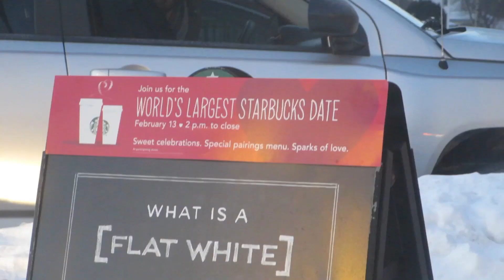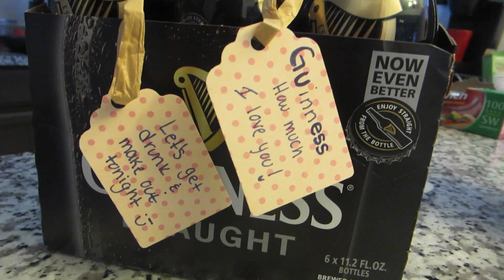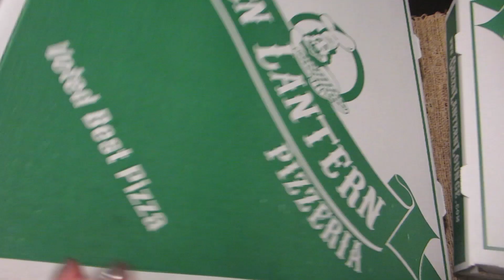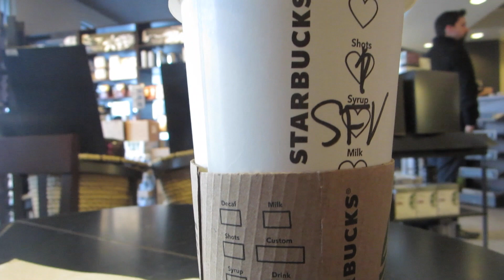Valentines Day, Birthdays & Vacation Days| East Willow Grove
Hey ya'll! This week wasn't too crazy but really what weekend isn't nuts with these boys ya know what I'm sayin here! Jer and I finally saw Gone Girl! We went to Tracen's future brides 3rd birthday and Jer and I had Monday off and we took full advantage of it while the boys were in daycare! Hope you all enjoyed Valentine's day no matter what you did!
Growth Chart { Use 'METRODETROIT' for NO shipping if you live in the metro detriutarea}

Featured:

Don't forget to check out the bands/artists that allow me to use their music and make these memories that much better XX

|| Hey guys! My name is Chelsea and I'm a working mommy of two fabulous little boys! I started a lifestyle blog last year to document our life and have started vlogging as well. My longtime love of 11 years and I just bought our first house together so I'm documenting all the reno and DIY's, the ups and the downs raising kids along with beauty and fashion related things! We recently got engaged so all things wedding will be included as well!